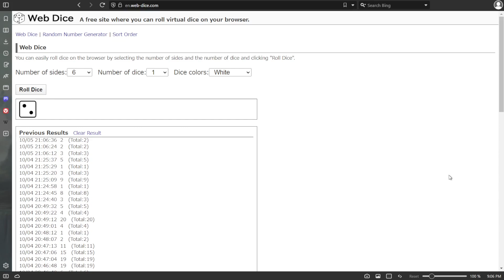The Scenic Route to Oreburgh [GenNuzS4]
Since the first episode was a bit short, I made this one longer.  Maybe a bit too long, but I wanted to go ahead and take out the Gym.  Could have probably saved it for Ep3 and had this video be sufficiently long, but eh.